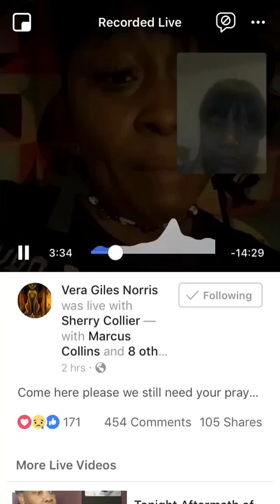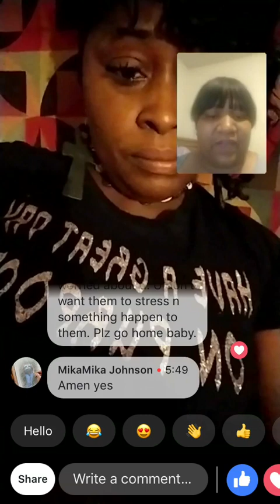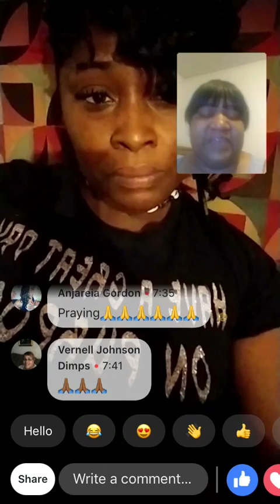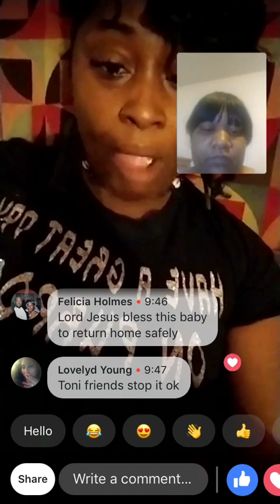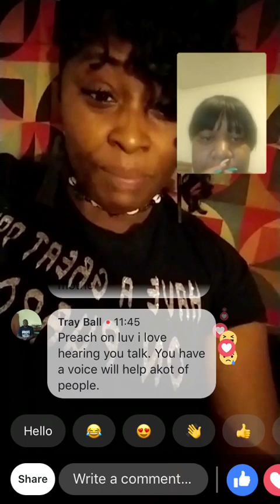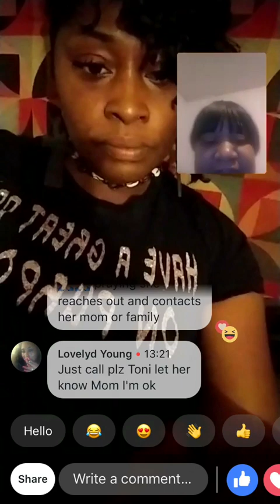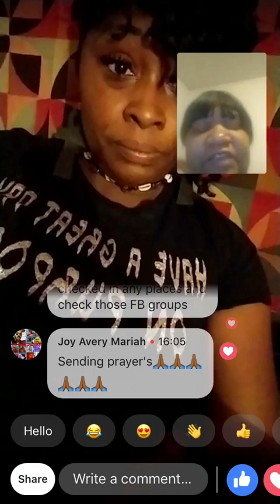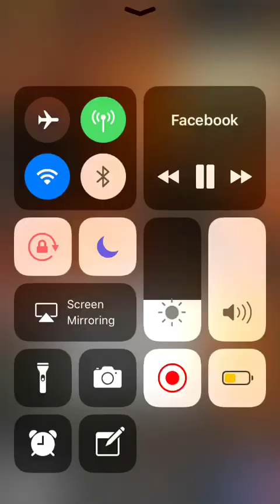🚨: Toni Christine Missing | Please Come Home